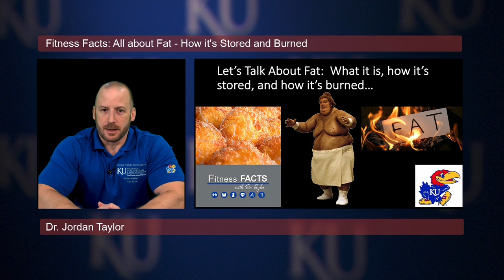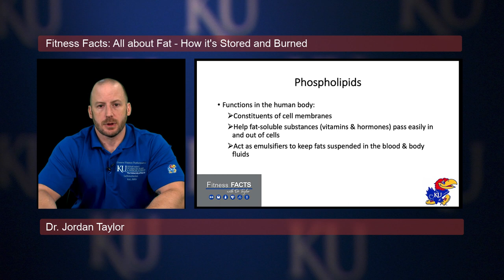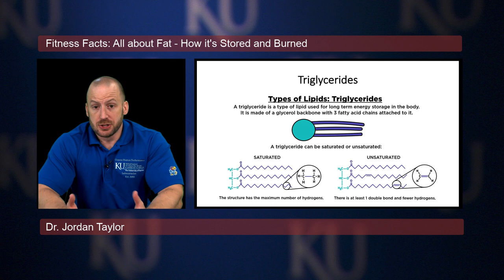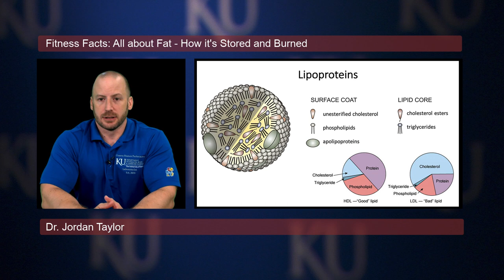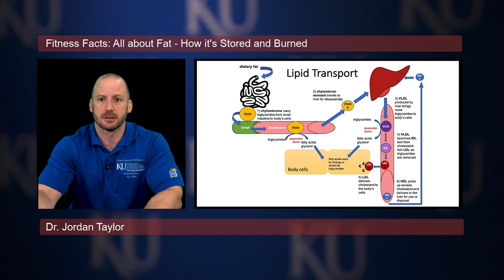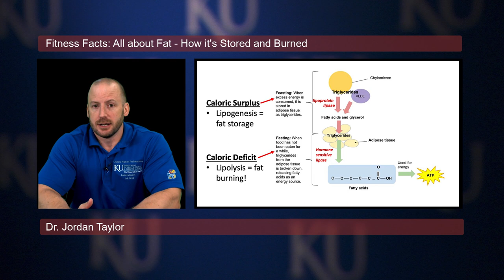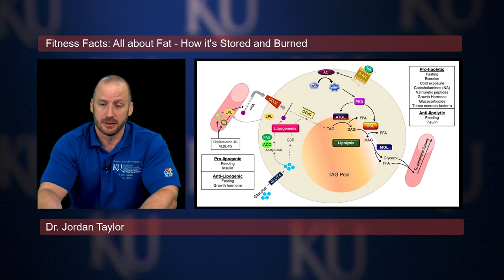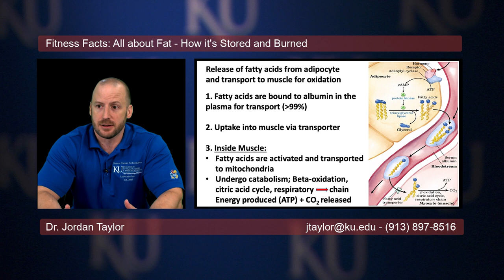Let's Talk About Fat: What it is, how it's stored, and how it's burned...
In this video, I discuss the mechanisms involved in fat and cholesterol transport, and detail how fat is stored and burned. Various factors (e.g., caloric intake, hormones, exercise, etc.) that affect fat storage and fat loss are also explained.

If you have specific questions about exercise science, kinesiology, sports performance enhancement, bodybuilding, nutrition, supplementation, training, exercise program design, exercise technique, injury prevention, rehabilitation, etc., leave a comment below and I will try my best to produce a video over the topic in the future!

Visit the University of Kansas Department of Health, Sport and Exercise Sciences